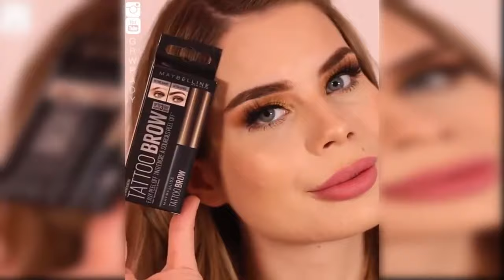Makeup Tutorial 💄 | Best Makeup Transformations - Home Makeup 👌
Wellcome to Home Makeup Channel Here You can Find Everything About Beauty,Makeup,Hair Style,Eye Makeup,Nails
For more Videos check the links

Featured Creators : niklicastro . elwa__ . grwrady

"Home Makeup brings you the best videos relating to beauty trends about make-up, lipsticks, nails, hair,DIY tutorials and more. Please don't forget to click on the bell next to the subscription to avoid missing new videos!
We showcase the best beauty artist on Instagram. Including:farrukh shamuratov, Elona Taki, Serena Cleary, Nikki Licastro, Noemi Problemi, Maria A Frassrainer, Elwa Saleh, Zukhra Sullieva, Sukhi Mann, Simply Anxhela, Gabrielle Alexis, and more!"